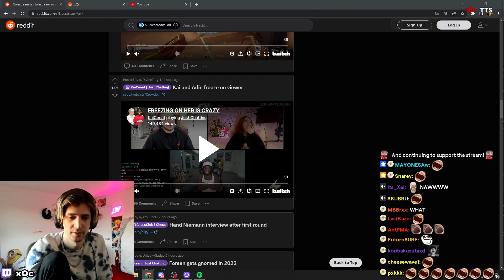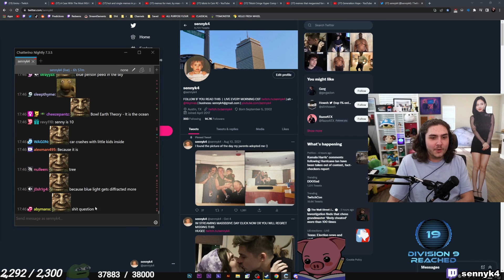DAILY TWITCH FAILS AND HIGHLIGHTS #759 w/ CHAT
Daily Twitch Fails and Highlights for 07 October 2022
0:00 xQc: AYOOOO
0:07 AvoidingThePuddle: Green man addresses the real issue with TLOU 2
0:30 Nmplol: xQc gets locked in the trunk
1:04 xQc: Ludwig gets Juiced
1:32 EsfandTV: Esfand admits to suffering from a Crippling illness
2:11 Trainwreckstv: Train finishes his placements
2:37 Henlips1: Henry is fine and nobody is putting a gun to his head
3:19 xQc: xQc  Whats That Behind You
3:34 xQc: XQC leaks Travis Scott appearance at Faze party
4:07 xQc: xQc Gets Rolled By Twitch Staff
4:42 AdinRoss: Adin thinks the wall in Game of Thrones is real and is located in Antartica
5:19 xQc: X Shows His Nice Side and Helps Edate Contestant with Tech Problem
5:43 birxandjess: When you chill too hard
5:52 Ricerman: YO DFACE  Dont Fall for Peoples Sob Stories
6:31 Surefour: least emotional ow2 gamer
6:56 AvoidingThePuddle: Aris turns on all of the accessibility settings in The Last of Us
7:38 xQc: xQc gets sturdy
8:04 AdinRoss: xQc and Adin Freeze on EDate
8:27 sennyk4: zoil burps and farts at the same time
8:47 Quin69: Quin bets a 100 subs he wont die
9:06 jakenbakeLIVE: Swordfighting on Twitch
9:26 Henlips1: Henry  How to cry less while cooking
10:05 Nmplol: Nick starts his stream
10:15 NASA: falcon 9 landing
10:41 xQc: Chat trolls Juiced